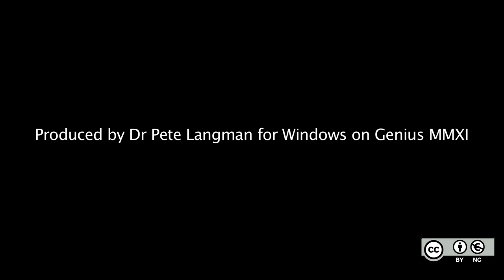04. The Lucasian Chair